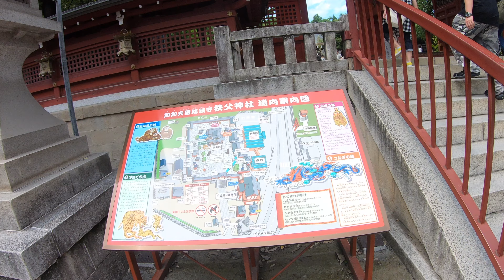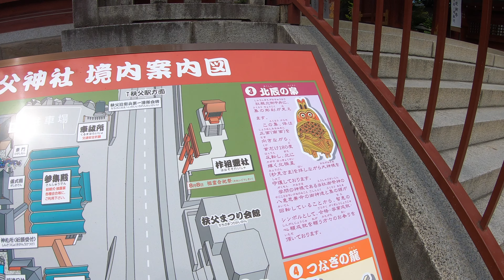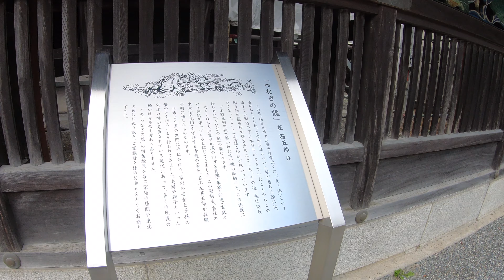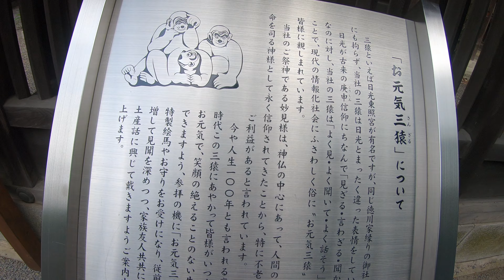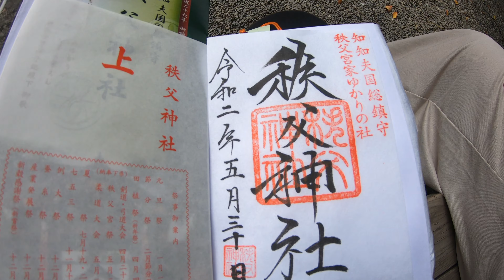⁴ᴷGoshuin Stamp at Chichibu Shrine in Saitama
My channel is uploading about walking movies.Mostly Tokyo,Japan.

This time I visited Chichibu Shrine in Saitama.Then I got Goshuin Stamp.

📷My camera:Sony α6000
📷My camera:Gpro Hero7
Stabilizer:isteady Pro2

I really like walking.